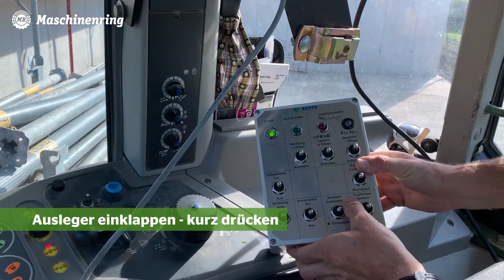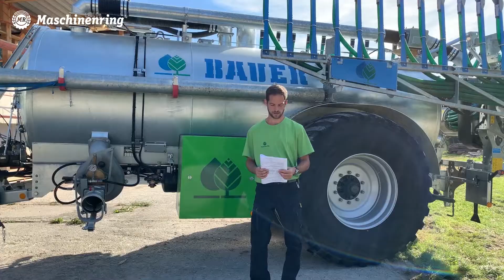Erklärvideo Schleppschuhfass Bauer - Maschinenring Innsbruck-Land 2020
Der Maschinenring Innsbruck-Land bietet ein Bauer-Schleppschuhfass zum Verleih an. Stationswart Franz Hauser erklärt die ordnungsgemäße Inbetriebnahme.